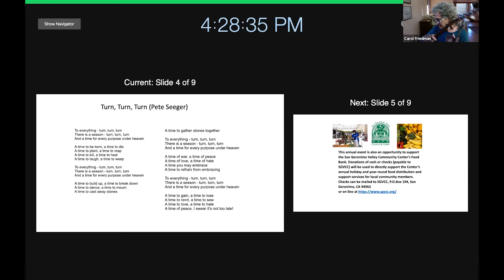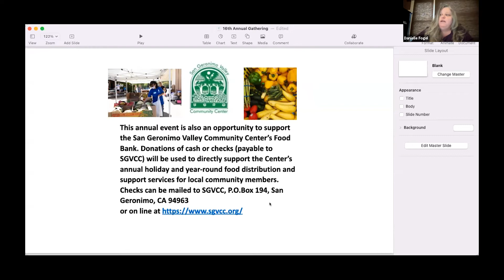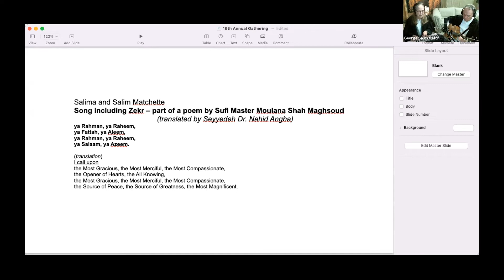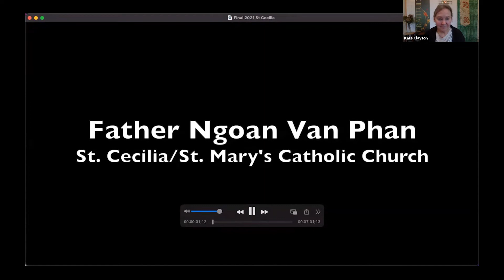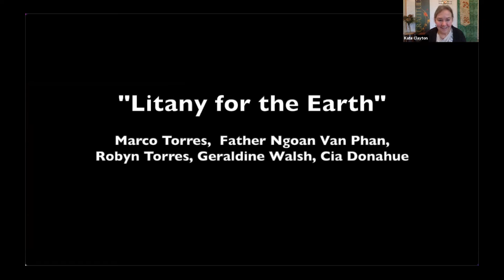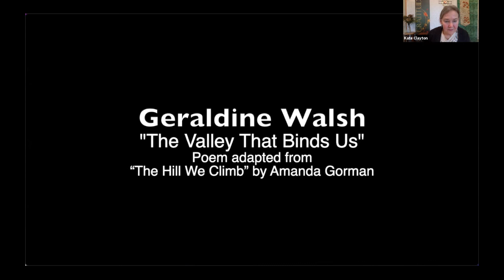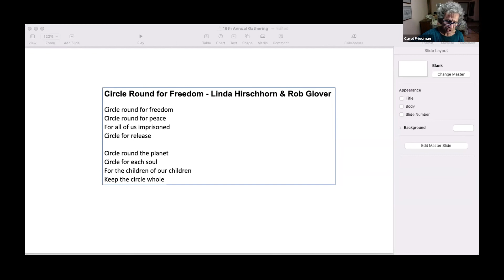16th Annual Community Gathering—Re-emerging with Gratitude, Compassion, Hope and Courage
On Sunday, November 21, 2021, neighbors and friends once again came together to enjoy the 16th Annual Community Gathering in the San Geronimo Valley—Re-emerging with Gratitude, Compassion, Hope and Courage. Everyone enjoyed an afternoon ZOOM of music, chants meditation and uplifting words of wisdom with members from our Native American tradition, Gan HaLev – Jewish Congregation of the San Geronimo Valley, San Geronimo Community Presbyterian Church, St. Cecilia and St. Mary Catholic Parishes, Spirit Rock and the International Association of Sufism. This annual event is also an opportunity to support the San Geronimo Valley Community Center’s Food Bank.